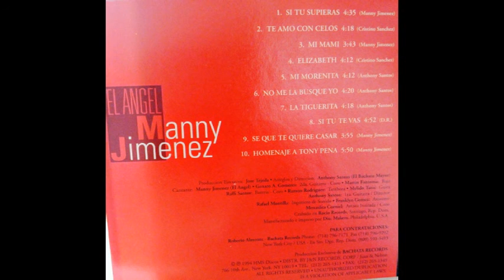MANNY JIMENEZ SI TU TE VAS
tema producido por Antony Santos para Manny Jimenez en el año 1994 para el CD de Manny Jimenez titulada EL ANGEL,,la produccion fue completa producida por Antony Santos